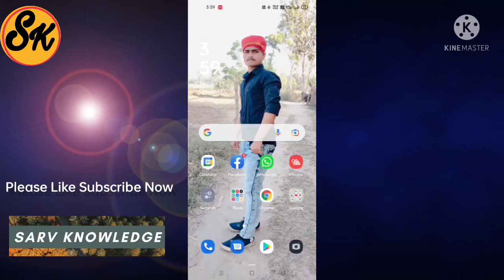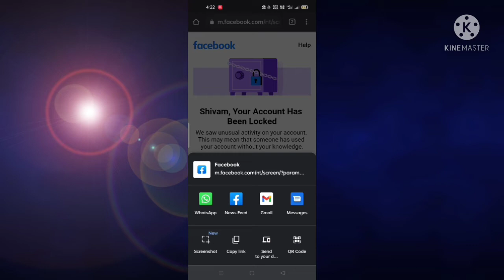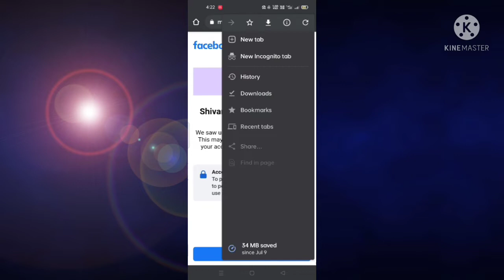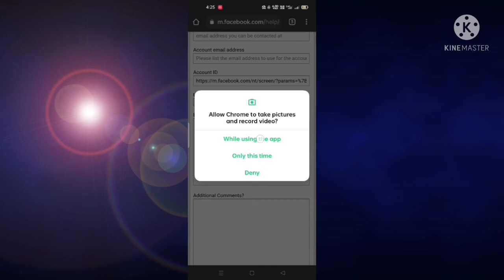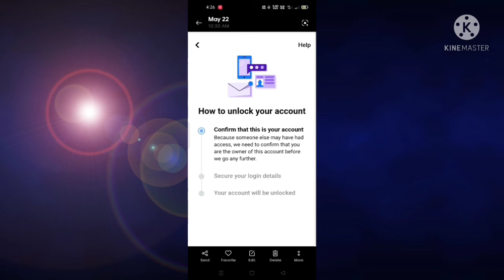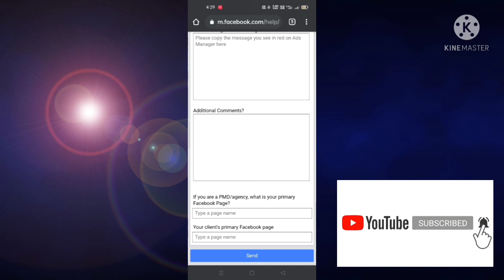facebook account unlock kaise kare | your account has been locked facebook problem sahi kaise karen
Hello doston is video me aapko ek aur tarika  btaunga ki aap fb account  ko unlock kaise kar sakte hain

Your Quaries:-

how to fix your account has been locked facebook problem

facebook locked Unlock nahi ho raha hai

facebook account locked ho gaya hai lekin get started ka option nahi aa raha hai

facebook account locked learn more problem solve

 financial advice. The content on

this channel does not intend to mislead the viewers. We are not liable for the content and services provided on external websites.

Jai Hind